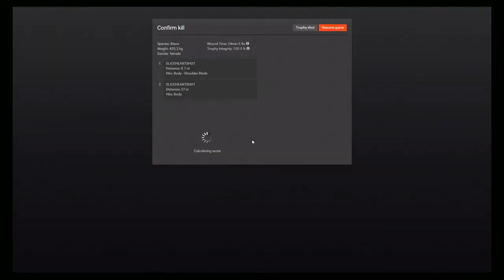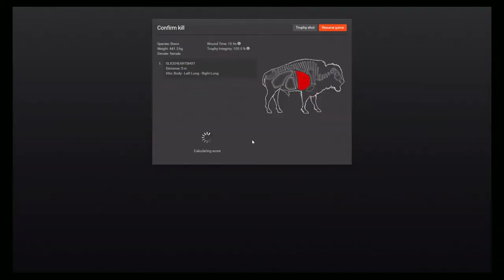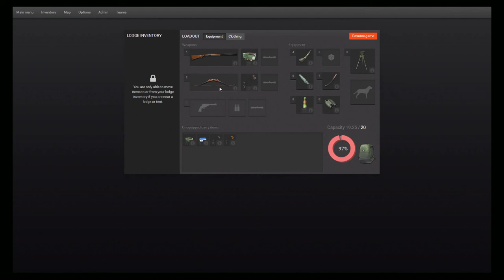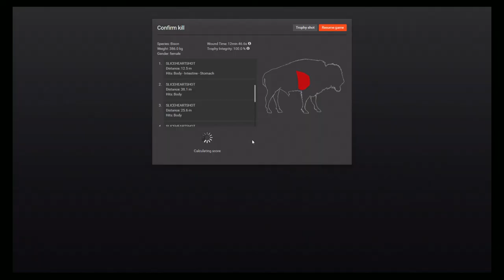Hunting buffalo Indian style